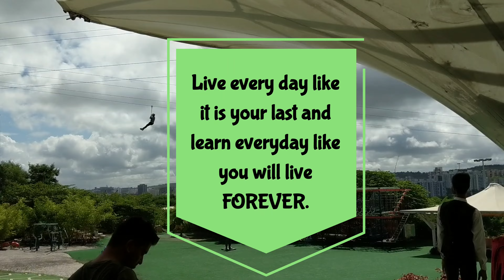Largest Amusement Park of India - Sunny's World | Tiger's Eye Adventure Park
Largest Amusement Park of India
Amusement Park in Pune
Amusement Park for Family
Amusement Park for day outing
Adventure Park in Pune
Adventure Park for Group Outing
The Tiger Eye Adventure Resort - Sunnys World Pune
Best Adventure Park in pune

Hi I am Chandan Kabat. We spent one day with 700+ IBMers at Sunny's World "Tiger Eye Adventure Park " together after Long break from COVID effect. Enjoyed the Day like it will not come again. Live the Day Like its Last.. Tried to make it short and crips.

Camera - djipocket2 and pixel2xl
Editing
Audio
Thumbnail